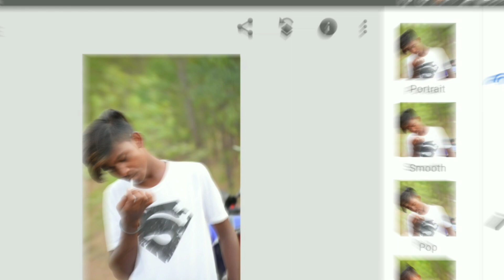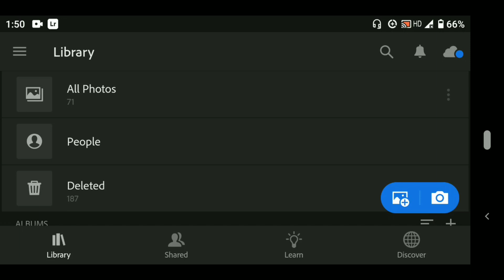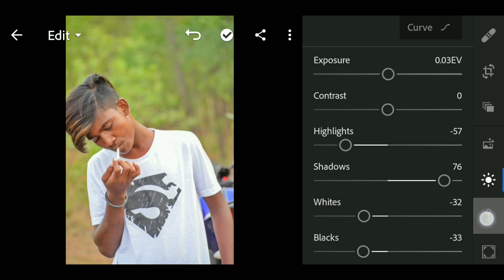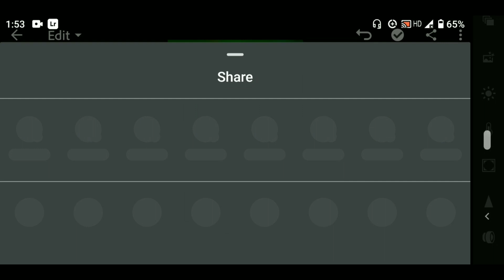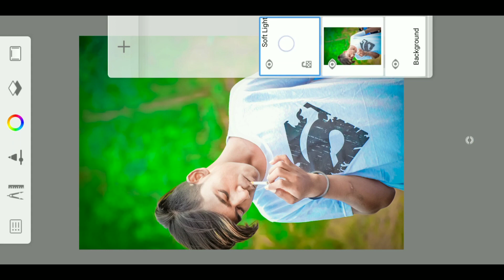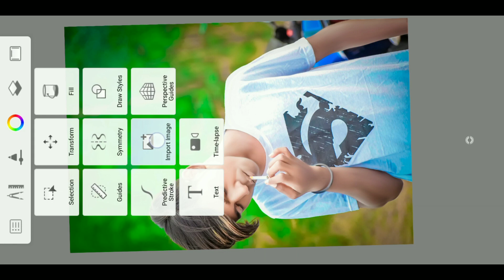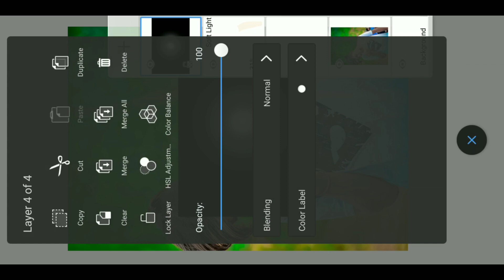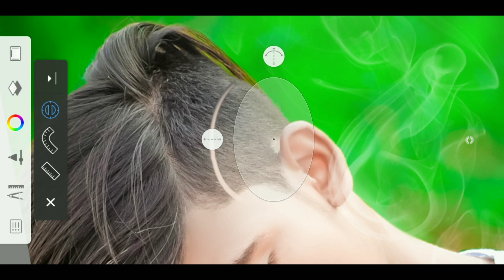Snapseed face smooth secret trick / Face smooth in Autodesk SketchBook / Face smooth editing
face smooth
smooth skin
smooth
smooth skin
face smooth
how to smooth skin
how to skin smooth
autodesk skin smooth
skin smooth
smooth
smooth skin fcp
skin smooth tutorial
how to get smooth skin
taukeer editz skin smooth
smooth skin photoshop
smoother skin video
face smooth editing secret
skin smoother
how to smooth face in autodesk
get smooth skin
how to do skin smooth
skin smooth editing
smooth skin care
smooth skin tips
smooth skin fcpx
snapseed skin smooth
skin smooth in mobile
skin smooth lightroom